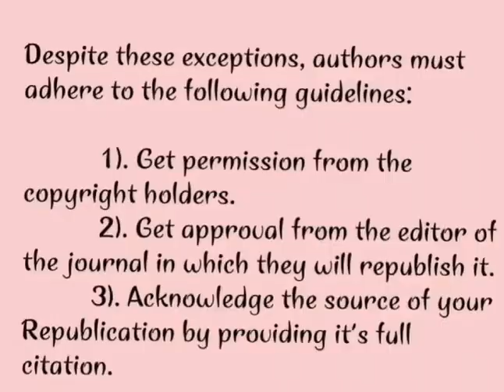Duplicate publication | RAGHINI M (22PBC016), II-M.Sc Biochemistry, KSRCAS.